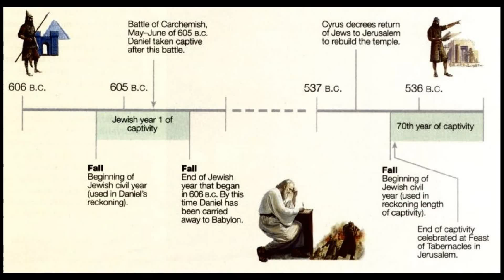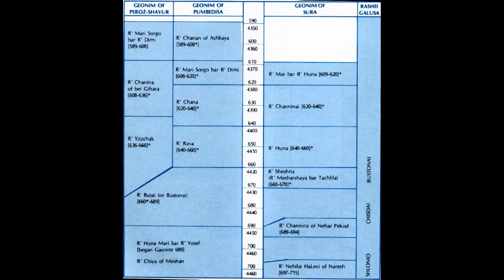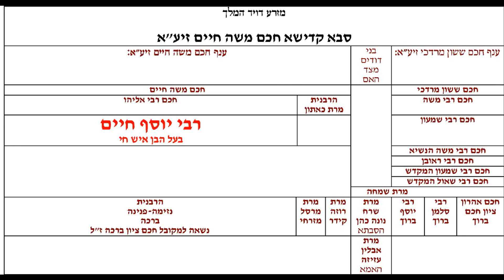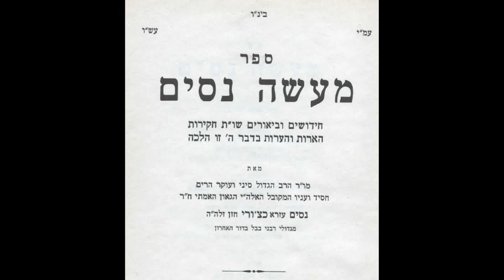Galut Bavel to the Ben Ish Hai v2 1